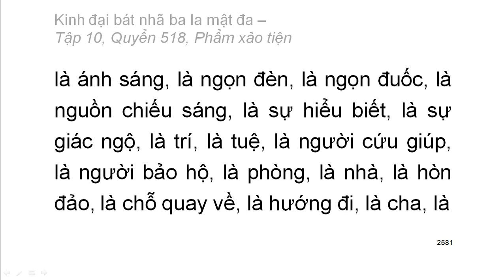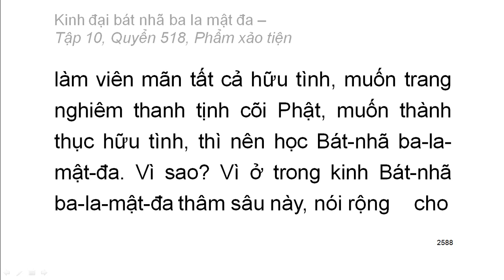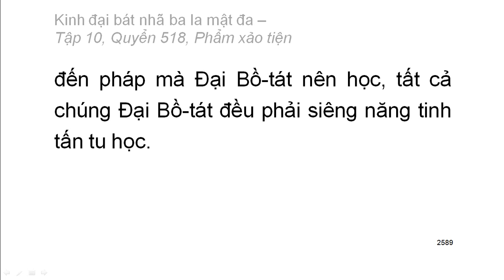Quyển .../600: Kinh đại bát nhã ba la mật đa (tiếp)